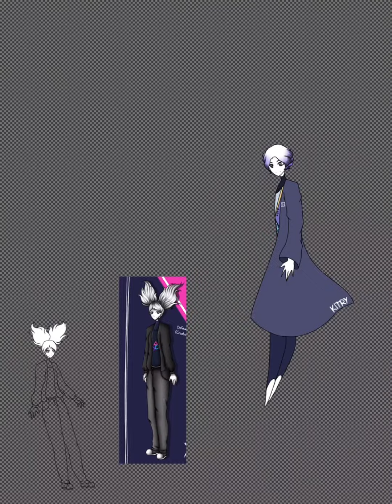🖤 “ALONE TOGETHER” [Xelikeith & Xani] ⚡️// Speedpaint